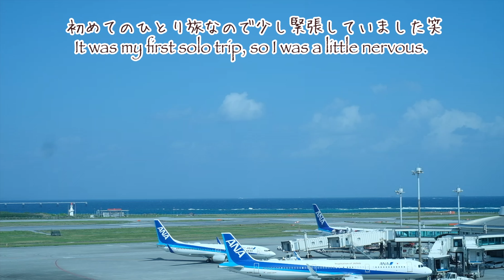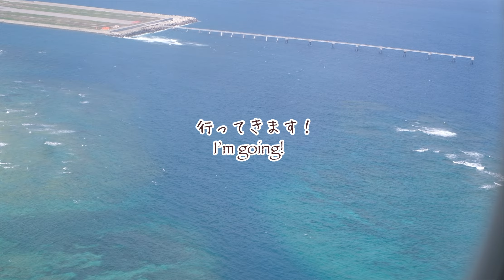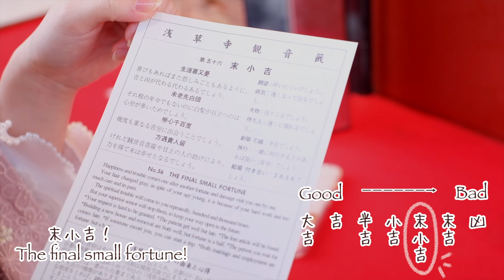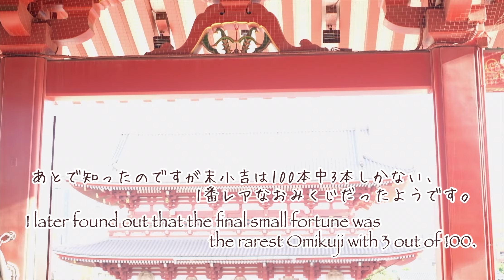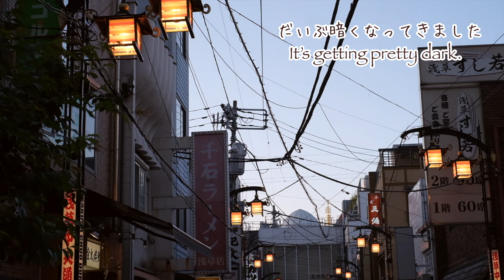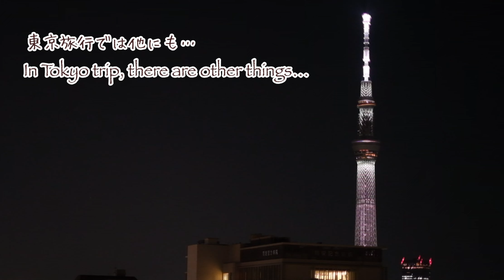【浅草】自分で作った着物を着て浅草に行ってきた⛩ 食べ歩き・人力車【Tokyo/Asakusa/Sensoji Temple】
実は先日、東京旅行に行ってきました✈️
そして自分で作った着物を着て浅草観光をする、という着物を作った一年前からの夢を叶えることができました⛩

少しでも一緒に旅行した気分を味わって頂けたら嬉しいです☺️

Actually, I went on a trip to Tokyo the other day✈️
And I was able to fulfill my dream of wearing a kimono I made myself and sightseeing in Asakusa⛩

I would be happy if you could taste the feeling of traveling together☺️

撮影協力して頂いた人力車女子　優花さん
A rickshaw girl who cooperated with me   Ms. Yuka

当店のスマホケースはハンドメイドマーケットminne・Creema各店よりご購入頂けます。

My smartphone cases can be purchased from the handmade market "minne".